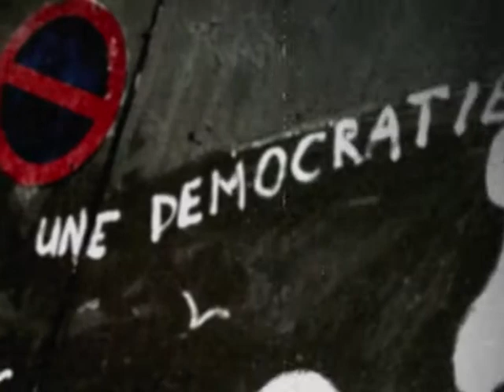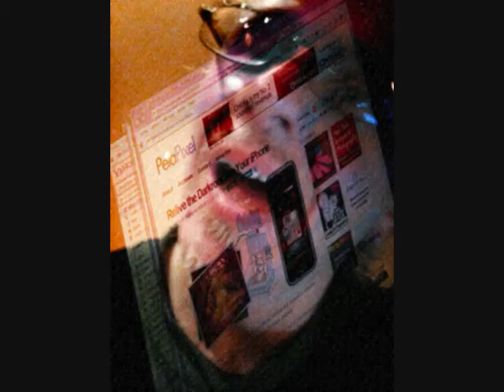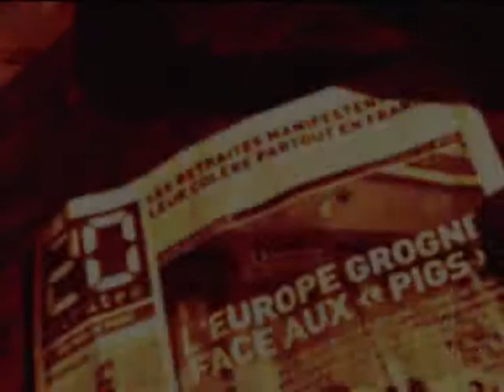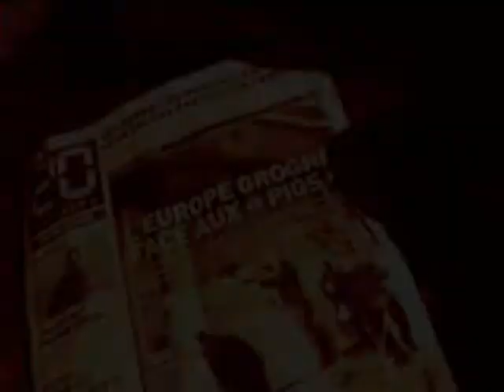International Paris Street Photography Competition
What Paris needed was an International Paris Street Photography Competition... and now it has one

Check out the details on the video and start taking part; everyone with three original photos of Paris is welcome, and the more entrants, the merrier!

The competition is friendly and fun, sponsored by some great Paris blogs and web sites like Paris If You Please, Paris Daily Photo, Guide 2 Paris, Prête-Moi Paris and Prissy Mag, and with some great prizes in the pipeline, so don't hold back!